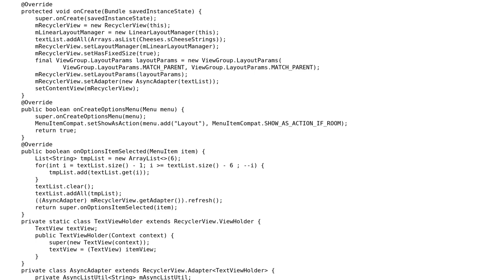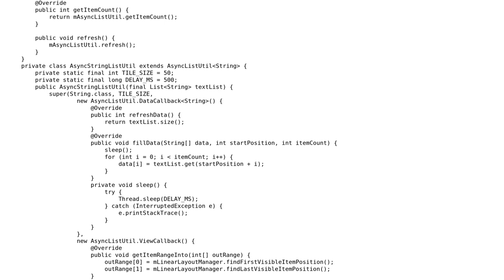AsyncListUtil keeps old data after refresh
With thanks & praise to God, and with thanks to the many people who have made this project possible! | Content (except music & images) licensed under CC BY-SA | Music | Images & others | With thanks to user Sandy Lin user flyingv805 and the Stack Exchange Network Trademarks are property of their respective owners. You are responsible for your own actions.